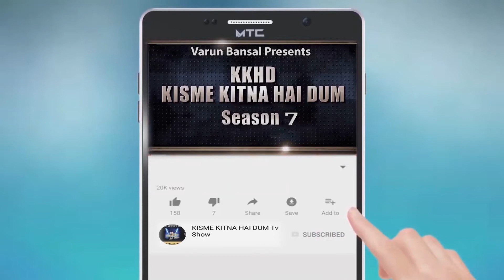INTARA BEGUM l KISME KITNA HAI DUM | KKHD | TV SHOW | SEASON -7 | QUARTER FINAL